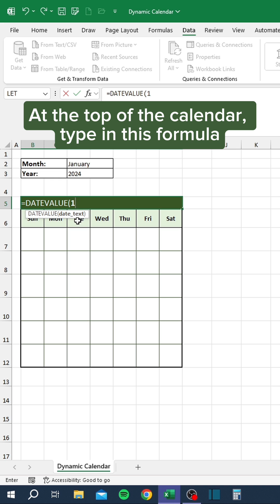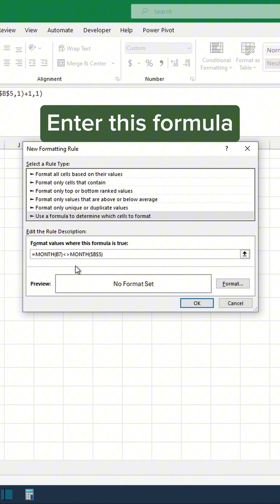Dynamic Calendar in Excel (FULL TUTORIAL)‼️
In this video, you will learn how to make a dynamic calendar in Excel in under 90 seconds!

Level up in Excel in one hour!!! 💃🏼 You’re invited to a FREE LIVE Excel class with Miss Excel!

🗓️ Date / Time: Tuesday, February 13 at 12pm EST

📕 Topic: Pivot Tables & Charts

🗯️ Description: In this free LIVE 60-minute power-packed session, you will discover Miss Excel's secret hacks to unleash the full power of Microsoft Excel! Miss Excel will share hidden tricks for optimizing your spreadsheets by mastering Pivot Tables & Charts to save you hours each week!

‼️ Reminders: EVERYONE who attends the event live will be receiving a bundle of practice files, completely for free!
If you can't attend live, you will also get access to a 48 hour replay when you register!

✨ Once registered, remember to save the date into your favorite calendar app!

🍹 Have your computer and favorite drink ready! (This will be fun I promise!!!)

👯 Tag a friend to invite them too!

💃 Limited spots available! Make sure you register early. Comment “Registered” below to let us know you’re joining us live!